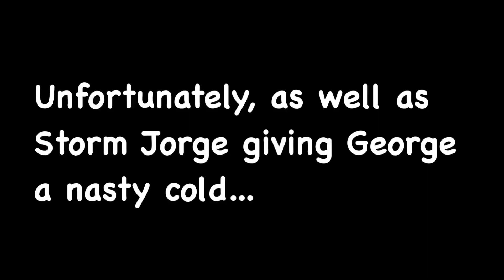i edited a Peppa Pig episode to defeat Storm Jorge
Hi guys!

It’s been awhile, so I thought I’d treat you all to another Peppa Pig edit! I hope you all enjoy :)